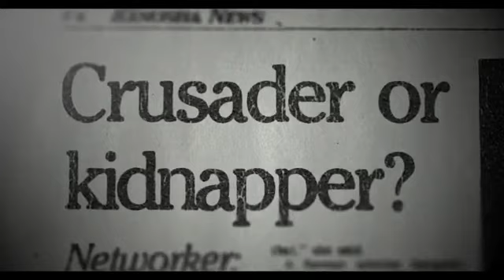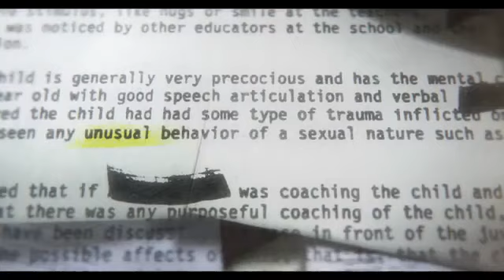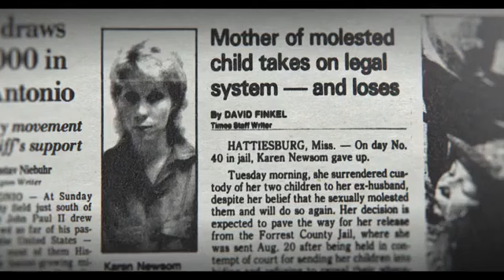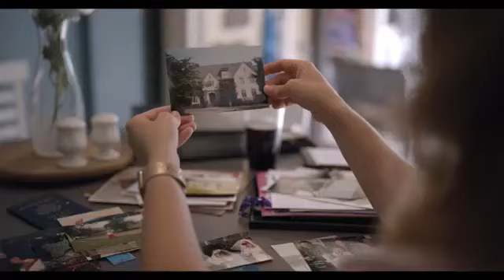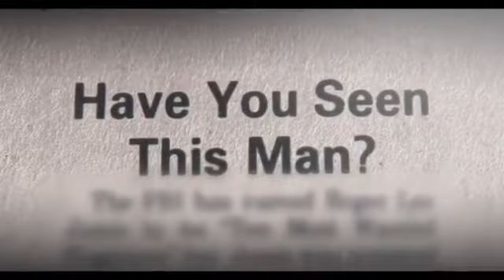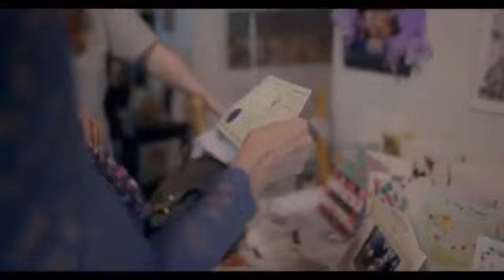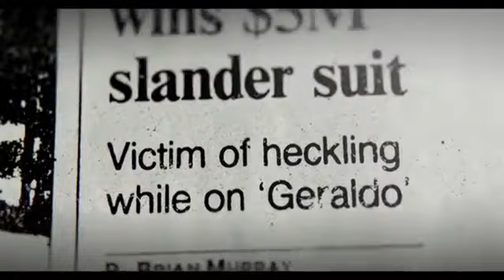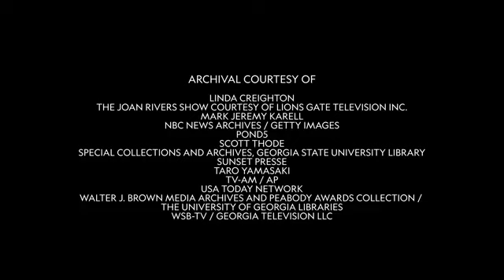Children of The Underground S01E02 The Underground 02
Bản Quyền